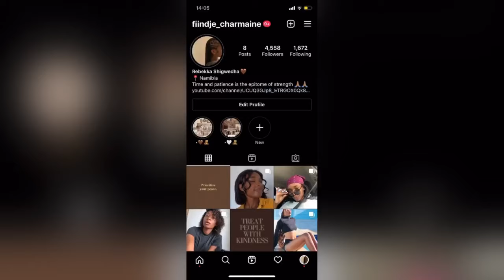Travel with me to Windhoek|NAMIBIAN YOUTUBER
Hey lovies ,travel with me to Windhoek for a weekend ❤️